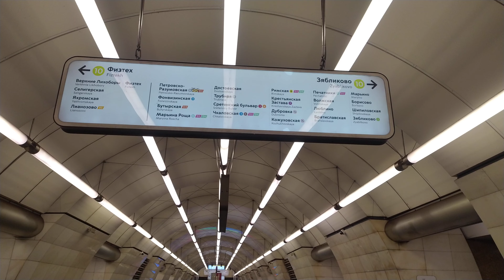Metro Moscow, Okruzhnaya, Light green Line - interior view, arrival of the train Fragment 29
use Google translator

Станция Окружная, метро Москва, Светло-зелёная Линия
Фрагмент 29